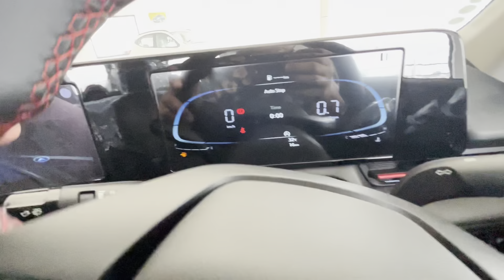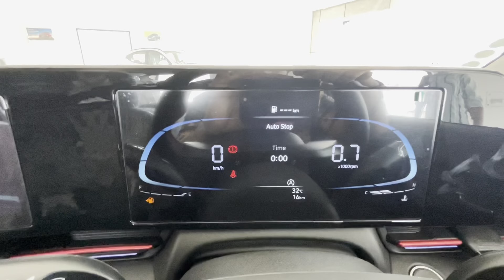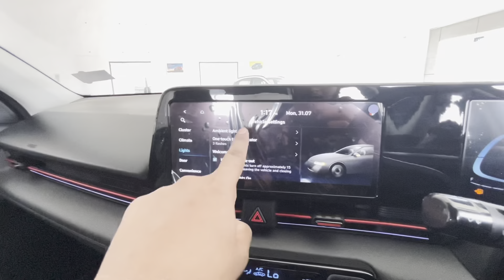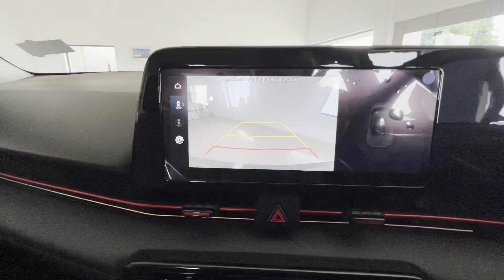New Hyundai Verna Sx 1.5 Turbo 2023 - Detailed Review.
Special thanks to vasu Arjun Hyundai Rampur
Address - Bareilly Road Rampur

Yeah hello everyone, this is Aditya yadav reviewing of Hyundai Verna Sx 1.5 Turbo detailed.